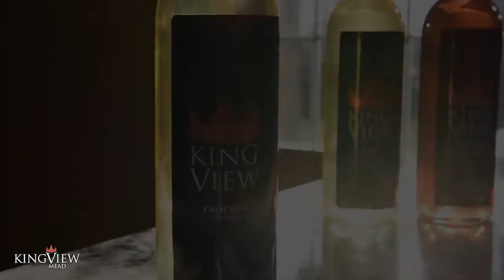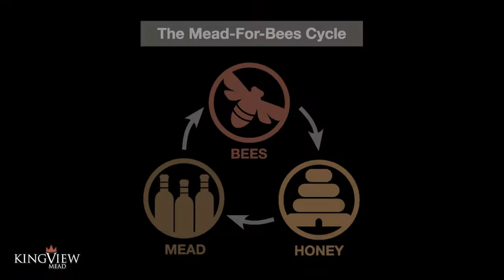What is Mead?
Scott Neeley, Owner and Head Meadmaker of KingView Mead, explains what mead is and talks about KingView's mission to help the bees.